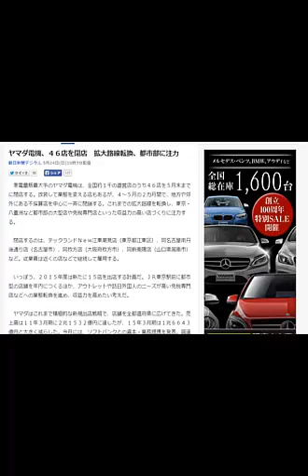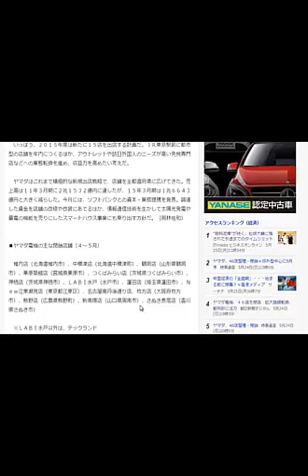儲かる商品ヤマダ電機閉店セールは儲かるか？